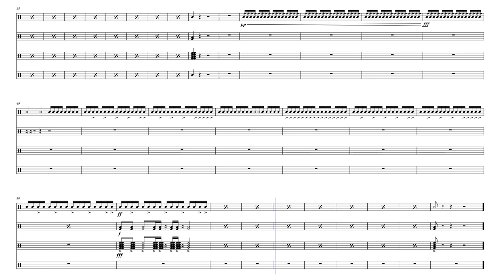Defualt Beat by By. Liam Bowen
just a random beat